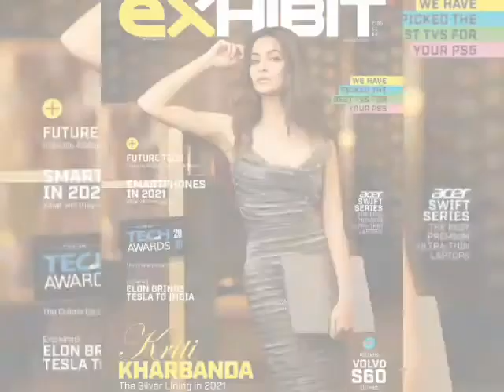bollywood actress kriti kharbanda new hot photoshoot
After being seen on the Spar billboard, Kharbanda was cast in a lead role for the Telugu film Boni opposite Sumanth. Boni received negative reviews but fetched Kharbanda a positive response. While Sify wrote, "Kriti was a good choice and she had no tense moments despite her debut. Her looks are gorgeous and she has a lot of future if she plays her cards correctly", Rediff wrote, "Kriti Kharbanda looks fresh and pretty and manages to play the part of Pragati in a fairly convincing way. She may have to work on her expressions a bit in future, though". Although the film was unsuccessful at the box office,  she landed a prominent role in the Pawan Kalyan film Teen Maar. Her next release, however, was her debut Kannada film, Chiru.